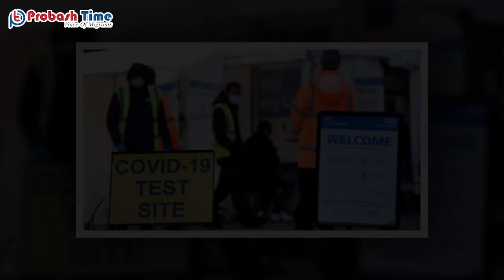বাড়ছে ওমিক্রন, আসছে কঠোর নিষেধাজ্ঞা | Omicron | Corona Virus | Probash Time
Contact//যোগাযোগের ঠিকানা
Office 389/A, 5th Floor, DIT Road, (Near BTV Bhaban) West Rampura, Dhaka-1219, Bangladesh. For News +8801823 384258 For Ad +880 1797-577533 (WhatsApp)

- Team Probash